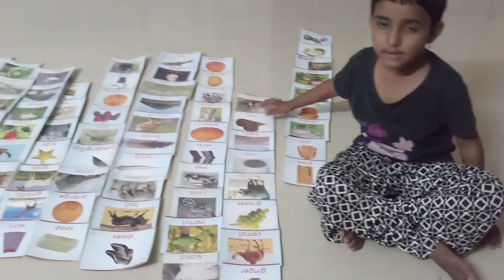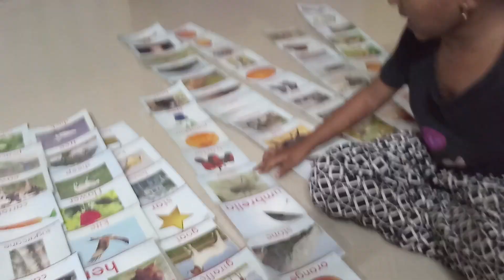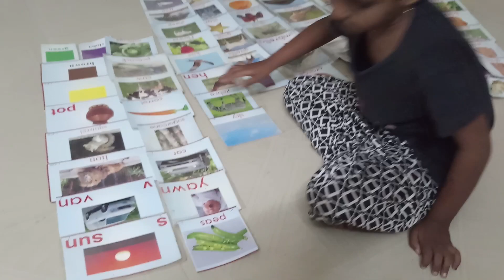पहिलीची चिमुकली स्पेलिंग वाचून picture नाव सांगत आहे...........